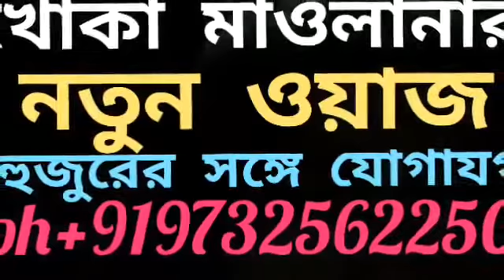মাওঃমফিজুর রহমান(খোকা মাওলানা) বসিরহাট